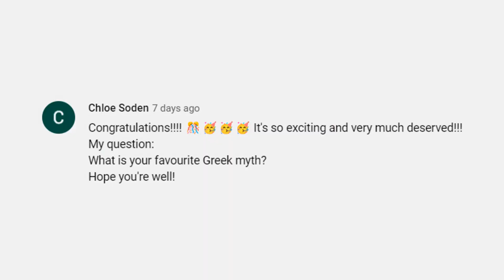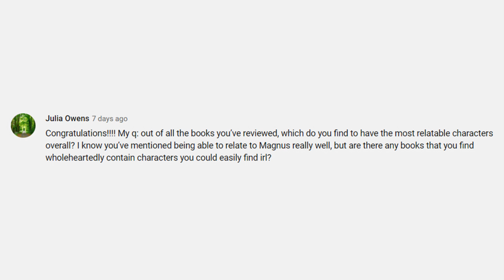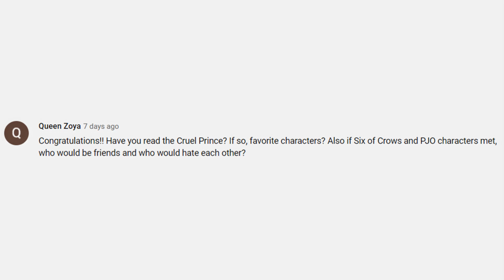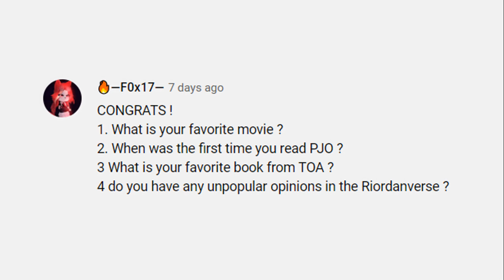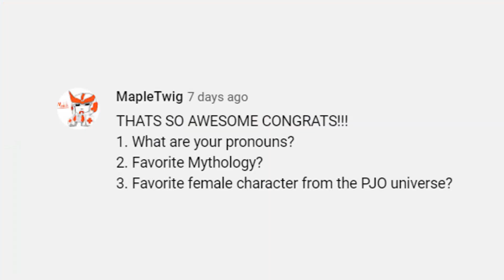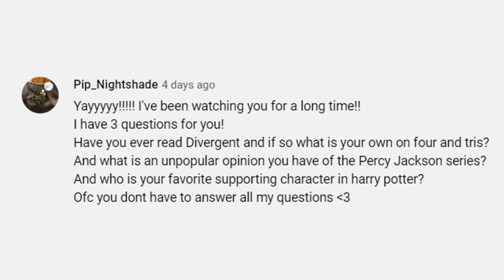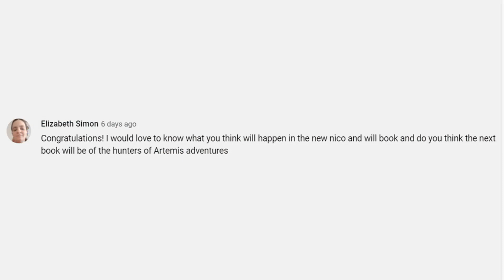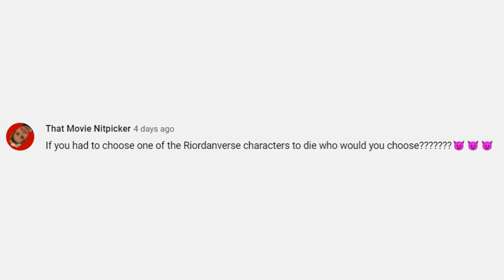Q & A || Celebrating 10000 Subs And Revealing Unpopular Opinions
Hello, and welcome to another video! Thanks to every single one of my subscribers, I truly never thought that this channel would make it this far and it's an honor to have you all here with me. I tried to answer as many of your questions as I could in under 30 min. Let me know down below what day/time would be good for you if you want to watch me do a live video :)